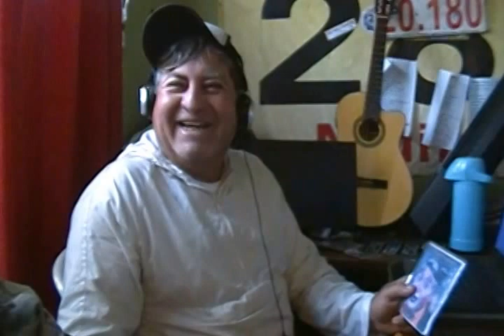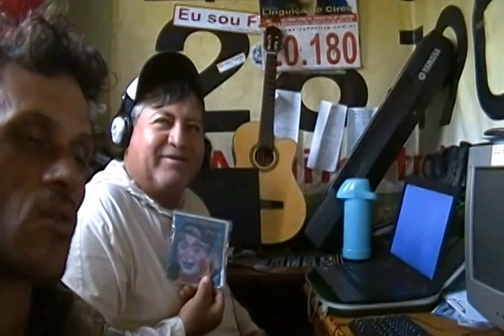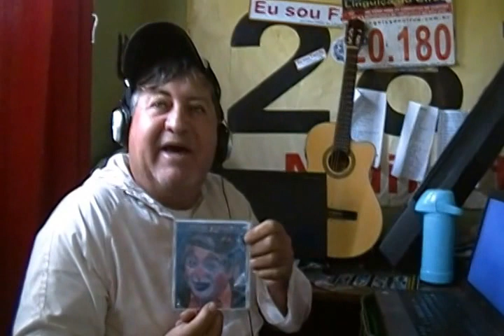Mister Douglas - Julio Eros - Palhaço Chuchuco - Curitiba - Paraná - Brasil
Sítio Cercado - Sertaneja.radio.br - CD Infantil - Circo do Linguiça - Linguiça do Circo - Radio Sertaneja - Circo Escola - Lançamento de CD